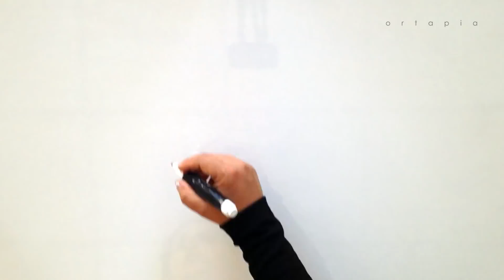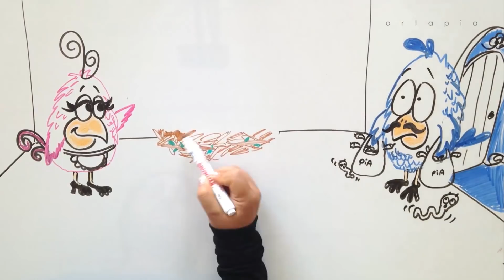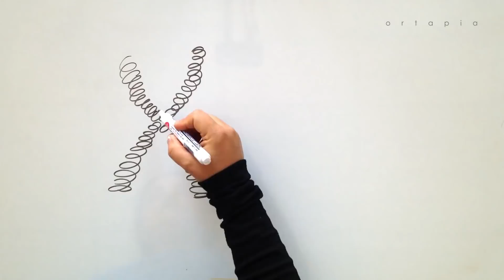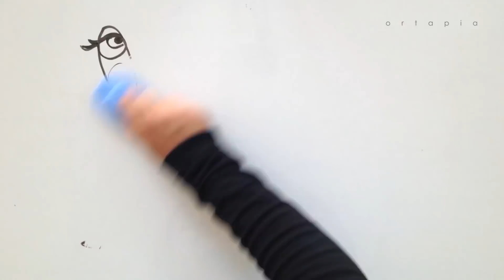Cinsiyet Nasıl Belirlenir?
Kız mı, yoksa erkek mi? Doğacak yavrunun cinsiyetini belirleyen tam olarak nedir? Mesele genetik tabanlı mıdır yoksa çevre ve diğer şartlardan etkilenir mi? 8. Henry'den, erkek palyaço balığının dramına, bu ilginç yolculuğa bir göz atmanızı öneririz.

Hazırlayanlar:
Aslı Şan Dağlı Gül
Serkan Karaismailoğlu